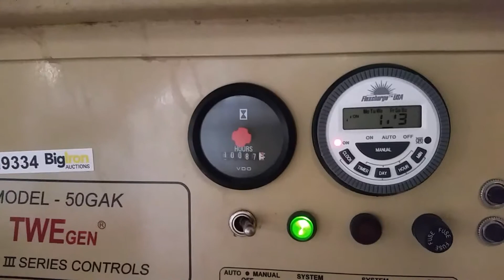TWEGen 50 GAK